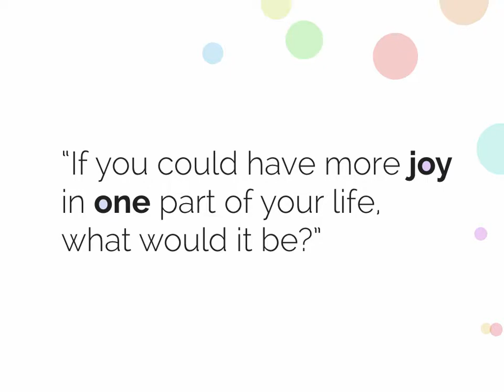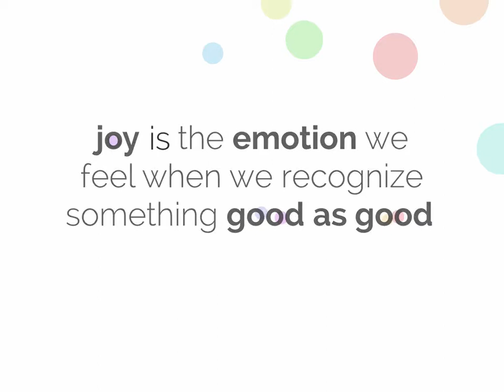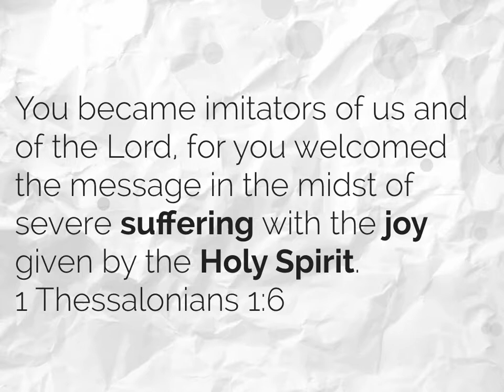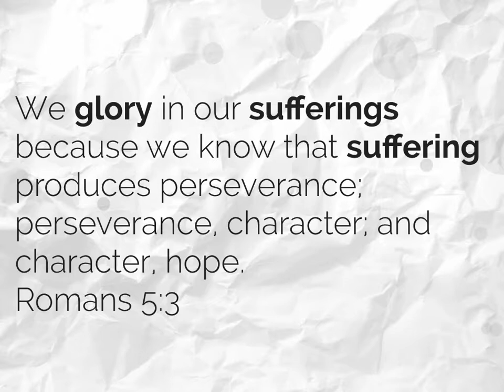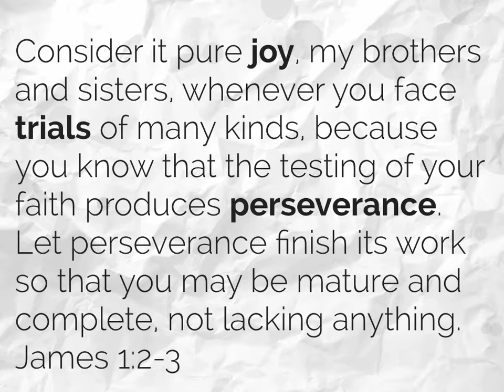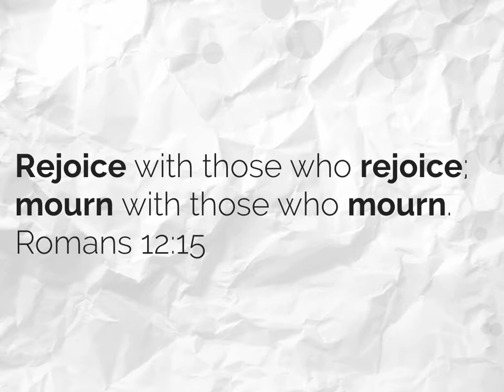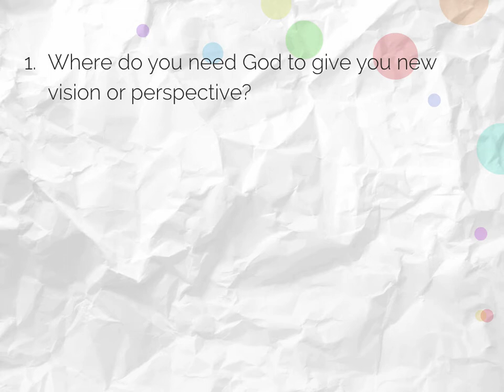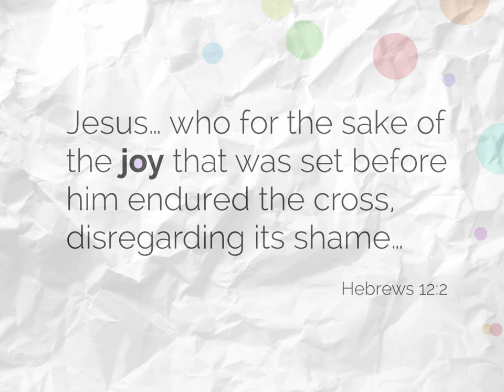The Story of Joy: The Broken Hearted (Asha Evans)